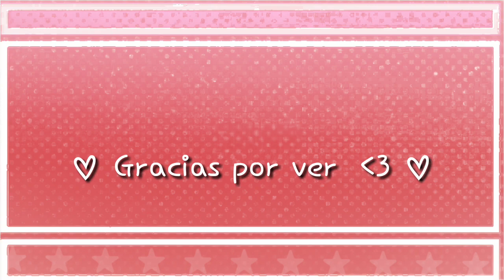Daijobanai meme ||GachaLife's World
Vídeo de GachaLife's World®